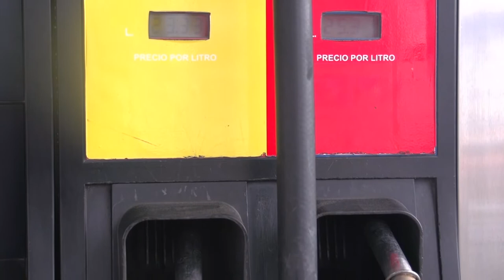BONILLA EN VIVO ADALID IRIAS